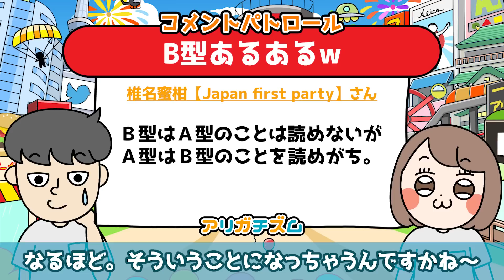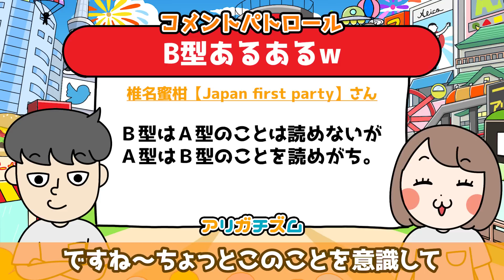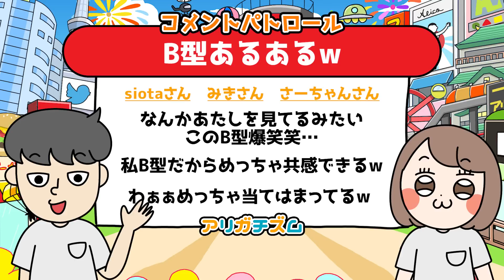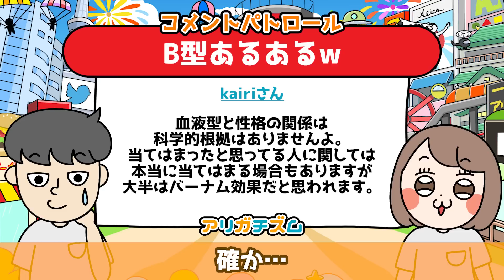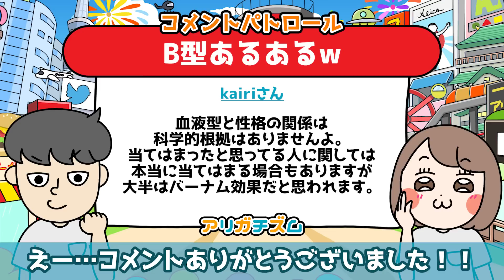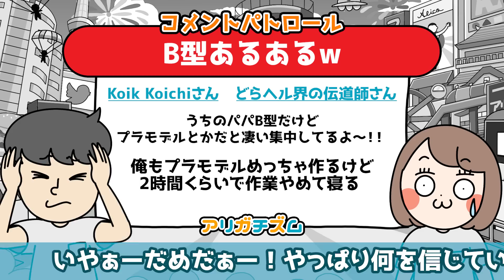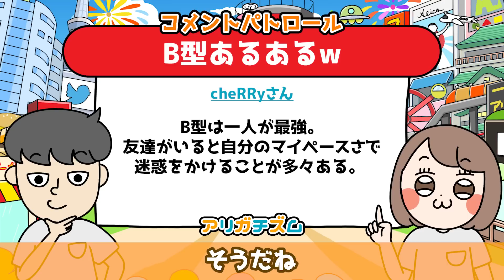B型にありがちなことwww【コメントパトロール】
「【あるある】B型にありがちなことwww【漫画】」元動画はコチラ！